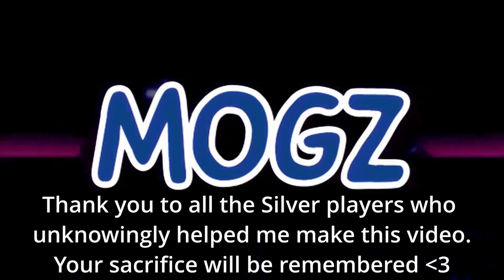How to get out of SILVER rank in Sideswipe Duels || Shortstack Tutorial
Every player makes this mistake in Duels (1v1s), but it is especially important for Bronze & Silver Players on Shortstack.

Thumbnail made by: RyZeChampion

0:00 - Intro
0:49 - The Mistake & Advice
2:15 - Kickoffs
3:30 - Defence
4:05 - Offence
4:45 - Why flip then?
5:50 - Live Demo Match
8:50 - Need more help?